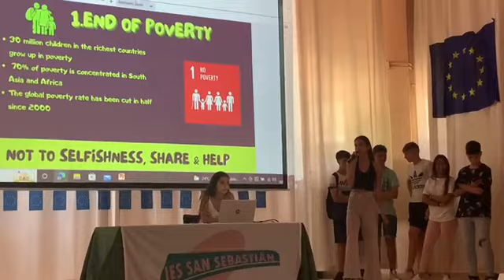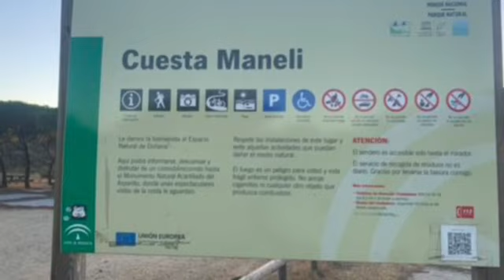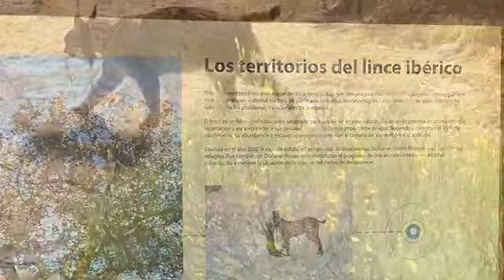MEETING OF GERMAN STUDENTS IN HUELVA